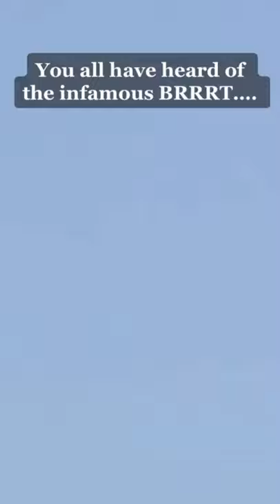F-16 vs A-10 brrrt!! airforce fighterjets military f-16 A-10